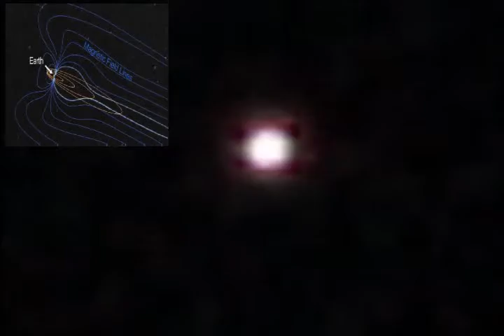BREAKING NEWS. HEXAGON STAR SHAPED LIKE SATURN VOTEX, WITH REAL SPEEDING UFO, AND JULY SUPER MOON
a huge hexagon around the star